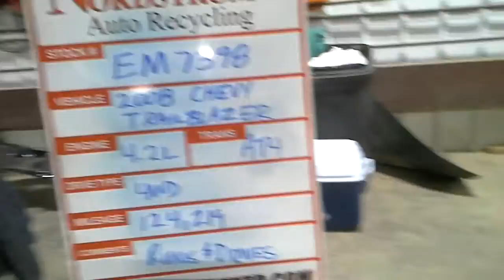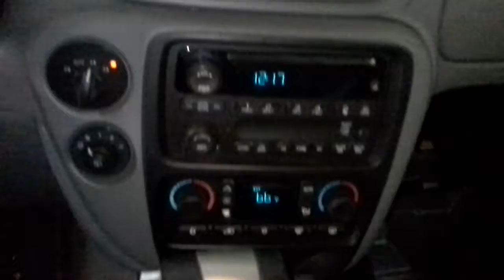Parts for 2008 Chevrolet Trailblazer EM7398